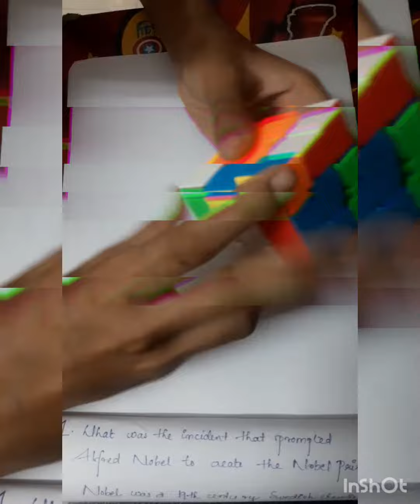3×3 rubix cube solved / cube solved/ Videovice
Video vice